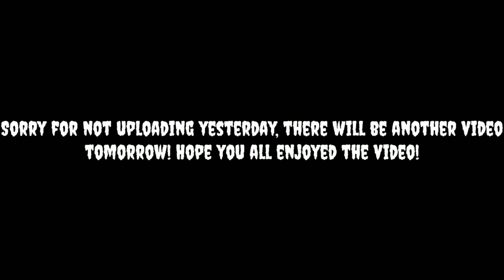SonAmy Comic Dub - Role Switch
I hope you all enjoy this comic about sonic and Amy switching roles to win a bet to prove that its hard being one another.

Here at my channel, you will find:
SonAmy Stories
Based On All Types of Genres
Which are some Romance
And Action Stories
Their Are Two Stories
That Are Just FanFic Story
Based On Sonic and Friends.